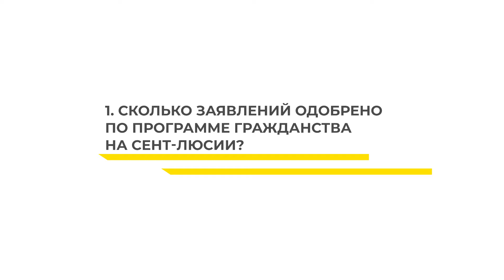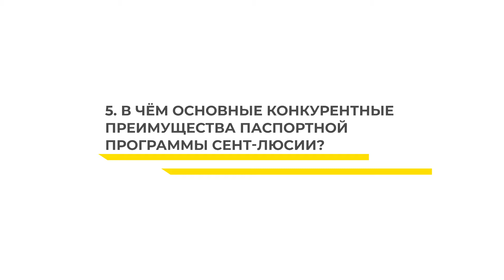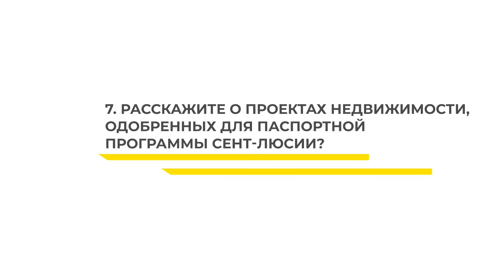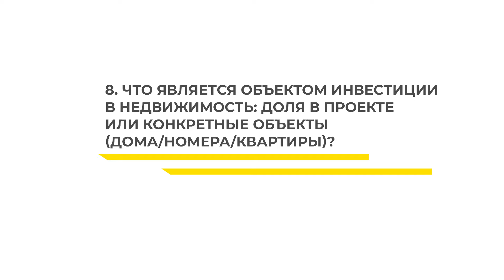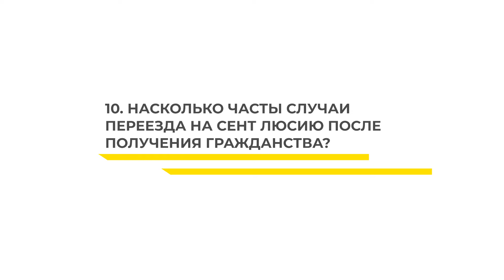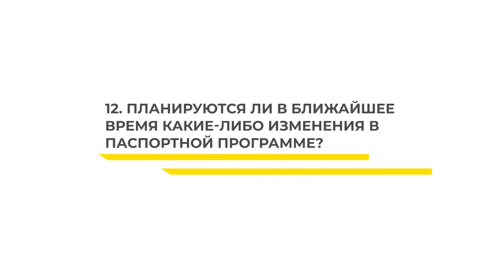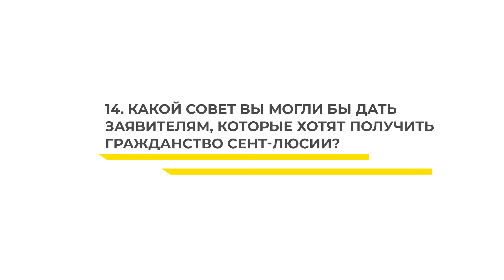Гражданство Сент-Люсии | Ответы на вопросы в интервью с главой программы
Интервью с главой программы гражданства за инвестиции Сент-Люсии Нестором Альфредом.

“За три с половиной года работы программы мы выдали около 600 паспортов.
На законодательном уровне процесс оформления гражданства занимает 90 дней. Но мы усердно трудились над совершенствованием платформы для обработки данных. И теперь процесс одобрения гражданства в среднем занимает 54-56 дней.
Также важно знать, процент отказов по нашей программе составляет менее 1%.

В чем, по Вашему мнению, заключается преимущество программы Сент-Люсии?

Я думаю, что главным конкурентным преимуществом программы, является цена.
Если Вы сравните нас с другими островами региона, то увидите, что у нас достаточно лояльные условия для получения гражданства за инвестиции. Мы предлагаем внести всего 100 тысяч долларов в Национальный Фонд для получения гражданства.”

Больше информации из первых уст узнайте из видео!
00:00 - Интро
00:13 - Сколько заявлений одобрено по программе гражданства Сент-Люсии
00:56 - Граждане каких стран наиболее часто подают заявление на участие в паспортной программе
01:15 - Сколько времени занимает процесс оформления гражданства Сент-Люсии
01:56 - Какой процент отказов заявителям
02:11 - В чем основные конкурентные преимущества паспортной программы Сент-Люсии
03:46 - Сколько заявителей выбирают инвестиции в недвижимость, а сколько дотации в национальный фонд
04:33 - Какие проекты недвижимости одобрены для паспортной программы Сент-Люсии
05:25 - Что является объектом инвестиции в недвижимость: доля в проекте или конкретные объекты (дома, номера, квартиры)
06:02 - Экономическая ситуация в Сент-Люсии
06:55 - Насколько часты случаи переезда на Сент-Люсию после получения гражданства
08:23 - Состояние здравоохранения, образования и других социальных сфер Сент-Люсии
11:02 - Планируются ли изменения в программе в ближайшее время
12:00 - Дальнейшее развитие программы Сент-Люсии
14:13 - Советы для тех, кто хочет получить гражданство Сент-Люсии